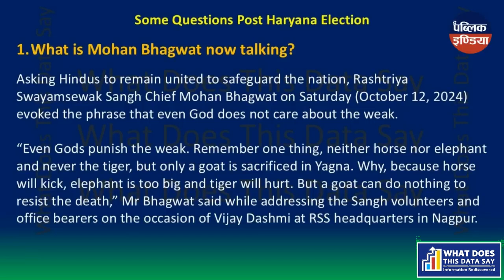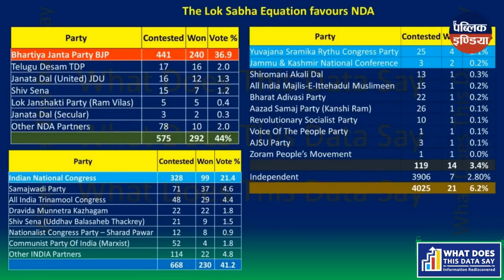Can INDIA Really Take On RSS BJP in Maharashtra?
क्या INDIA महाराष्ट्र में RSS BJP से मुकाबला कर सकता है?

Why is BJP unable to form a government in Haryana?

| EPISODE 38 | To The Point With Anand Vardhan Singh

In my weekly talk with Anand Vardhan Singh, I discuss three points -

1. Why is it taking so long to form Haryana Government?
2. What is Mohan Bhagwat talking about now?
3. With Nitish once again rejoining INDIA?

In this video, we explore the political landscape in Maharashtra and discuss if India can take on the RSS BJP alliance in the upcoming elections. Stay informed and watch now!